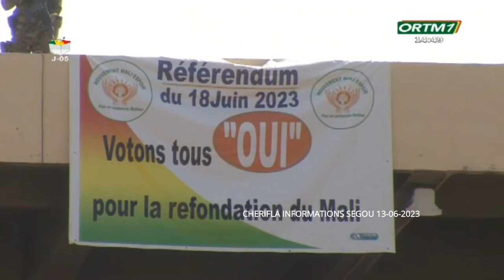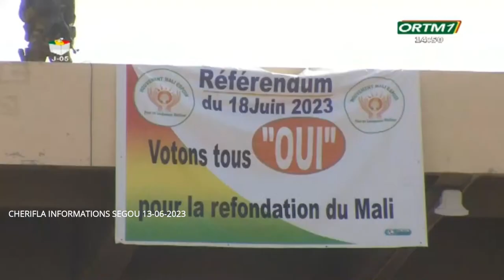ASSIMI GOITA A SÉGOU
Président du Mali